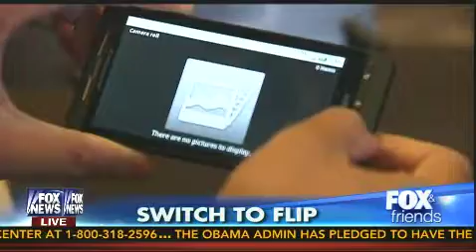Tucker Carlson Outraged by Obama Climate Change Plan, Executive Order: Earth is 'Getting Cooler'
11/3/13 - Fox News host Tucker Carlson on Sunday said that President Barack Obama was wrong to prepare for climate change because science shows that "the Earth may in fact be getting cooler."  On Friday, the president issued an executive order creating an interagency Council on Climate Preparedness and Resilience to "respond to the needs of communities nationwide that are dealing with the impacts of climate change."  But for Carlson and his Sunday guest Myron Bell, a global warming denier who works for the Competitive Enterprise Institute, the president's policy was "disastrous." "So the idea is that the president can single-handedly prevent hurricanes?" Carlson snarked.

"It's really a way to expand the size and scope of the federal government's involvement in controlling and managing our lives," Bell insisted. "This is more big government, I would say."

"I'm struck by the tone from this announcement," the Fox News host noted. "The liberal cataclysm states the Earth is getting warmer because of a buildup of greenhouse gasses. But there are many legitimate scientists who believe the Earth may in fact be getting cooler because of solar activity. There is not a consensus that the president's theory is ironclad and correct."

"Does it drive you crazy that the left and the Obama administration in particular acts, if you ask any question about their global warming faith, that you are a heretic, you are a denier, you are somehow immoral?" Carlson wondered. "Isn't that the antithesis of science, which encourages free inquiry?"

"The president's science adviser, John Holdren, is essentially a fruitcake," Bell agreed.